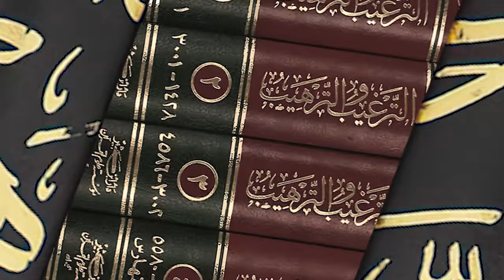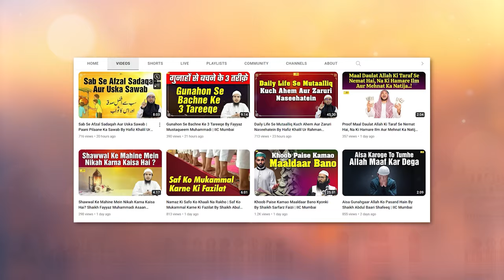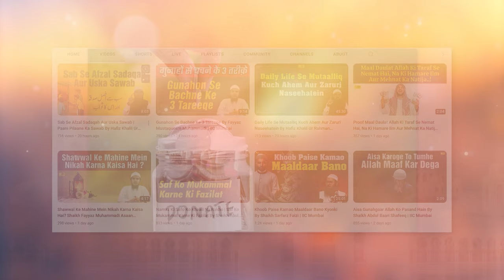Nabi ﷺ Ka Ek Rula Dene Wala Bayan | Sahih At Targheeb Wat Tarheeb Ep.20 | Shaikh Fayyaz Muhammadi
Bank Account Details:
ILM FOUNDATION
ICICI Bank
Savings account
IFSC CODE-ICIC0001028

Nabi ﷺ Ka Ek Rula Dene Wala Bayan | Sahih At Targheeb Wat Tarheeb Ep.20 | Shaikh Fayyaz Mustaqueem Muhammadi | IIC Mumbai